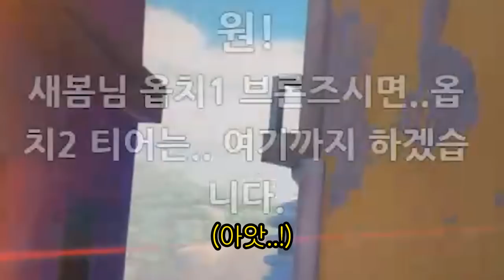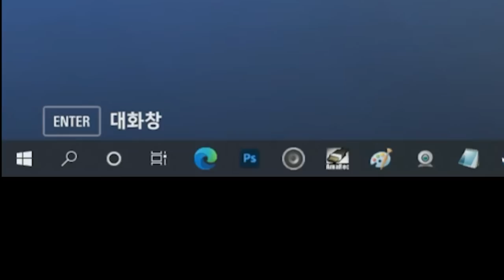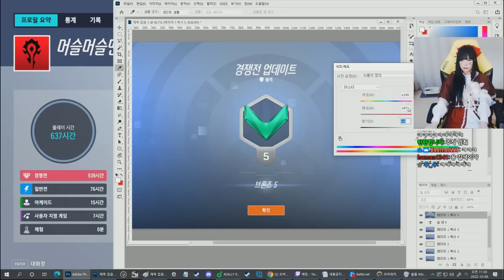이게 내 배치고사 결과..?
오버워치2 경쟁전 배치고사 (22.10.7 플레이)